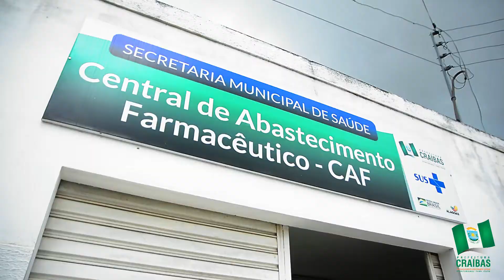Prevenção Contra a Dengue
A Prefeitura de Craíbas, por meio da Secretaria Municipal de Saúde já dispõe de medicamentos suficientes para o tratamento das pessoas infectadas pela dengue.
O Prefeito, Teófilo Pereira e o secretário de saúde, Diorgenes Costa, agradeceram a emenda parlamentar do deputado federal @oficialarthurlira que destinou recursos o suficiente para abastecer o município no objetivo de minimizar a evolução e os agravos da doença.